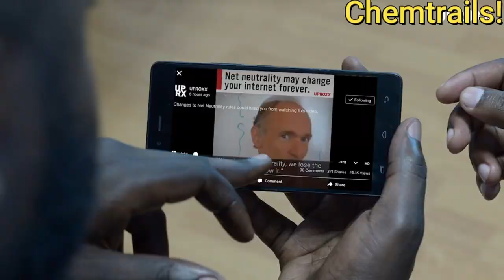Chemtrails Explained What is Chemtrails? |Amazing World |Is it Harmfull?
this video about What exactly is the “chemtrails” conspiracy? You’ve probably noticed these white streaks in the sky. They’re clouds of water vapor that form when the warm exhaust of a plane’s engine encounters cold temperatures in the upper atmosphere. But some people think there’s a lot more to the story.